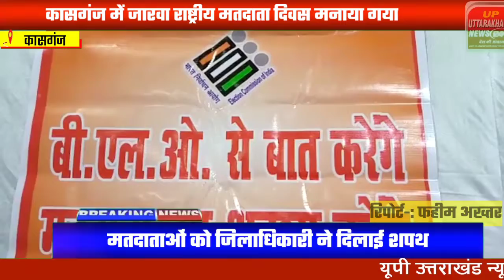जनपद कासगंज में 11 वां राष्ट्रीय मतदाता दिवस धूमधाम से मनाया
एंकर//बीओ. कासगंज, भारत निर्वाचन आयोग के निर्देशानुसार आज जनपद कासगंज में 11वां राष्ट्रीय मतदाता दिवस जनपद में पूर्ण उत्साह के साथ मनाया गया, सोरों गेट स्थित बीएवी इण्टर कालेज में आयोजित कार्यक्रम का जिलाधिकारी चन्द्र प्रकाश सिंह व पुलिस अधीक्षक मनोज कुमार सोनकर ने मां सरस्वती से समक्ष दीप प्रज्वलित कर शुभारंभ किया, इस दौरान जिलाधिकारी ने छात्र छात्राओं व लोगों को मतदाता जागरूकता की शपथ दिलाई कि हम भारत के नागरिक लोकतंत्र में अपनी पूर्ण आस्था रखते हुये यह शपथ लेते हैं कि हम अपने देष की लोकतांत्रिक परम्पराओं की मर्यादा को बनाये रखेंगे तथा स्वतंत्र, निष्पक्ष एवं शांतिपूर्ण निर्वाचन की गरिमा को रखते हुये निर्भीक होकर धर्म, वर्ग, जाति, समुदाय, भाषा अथवा अन्य किसी भी प्रलोभन से प्रभावित हुये बिना सभी निर्वाचनों में अपने मताधिकार का प्रयोग करेंगे, जिलाधिकारी ने कहा कि लोकतंत्र को मजबूती प्रदान करने के लिये सभी मतदाता प्रत्येक मतदान में धर्म, जाति, वर्ग से ऊपर उठकर निष्पक्षता से अपने मताधिकार का प्रयोग अवश्य करें, जिनका पहली बार वोट बना है, वे और अधिक जागरूक होकर मतदान करें, यदि वोट नहीं बना है, तो आॅनलाइन आवेदन करके बनवा लें, उन्होने कहा विद्यालयों में मतदाता जागरूकता अभियान का एक उद्देश्य यह भी है कि बच्चों के माध्यम से उनके माता-पिता व घर के अन्य सदस्यों को अपने मतदान करने के लिए प्रेरित किया जाए, बच्चे चुनाव के प्रति अपने घर व आसपास में एक सकारात्मक वातावरण तैयार करने में अपनी महत्वपूर्ण भूमिका निभा सकते हैं.
बाइट- चन्द्र प्रकाष सिंह ( जिलाधिकारी कासगंज )